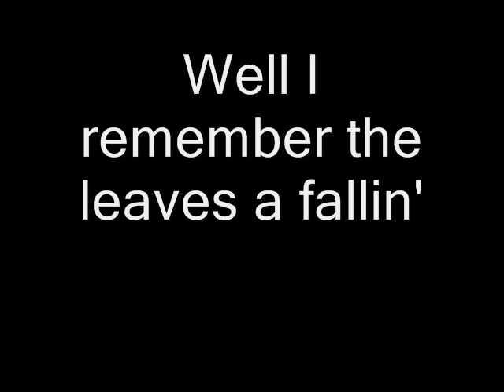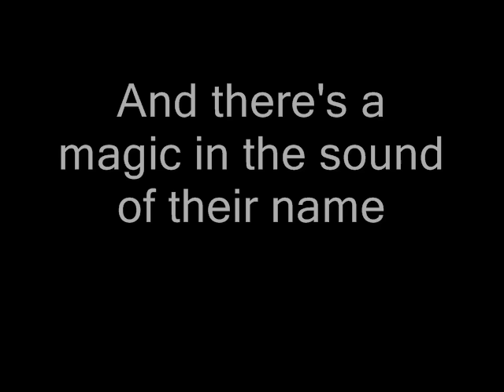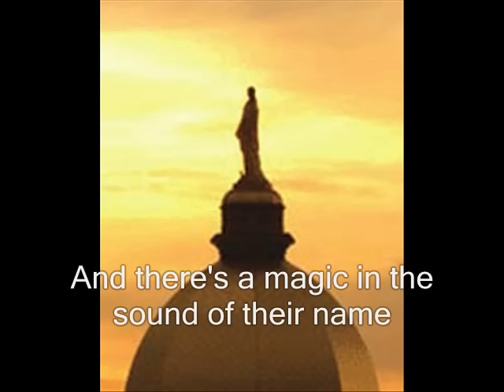Here Come the Irish of Notre Dame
The words to the song "Here Come the Irish" are included in here along with pictures from Notre Dame and Notre Dame Stadium.

Some parts are a bit off, Windows Movie Maker is not the greatest. It still is a great movie and YOU should watch it.

GO IRISH!